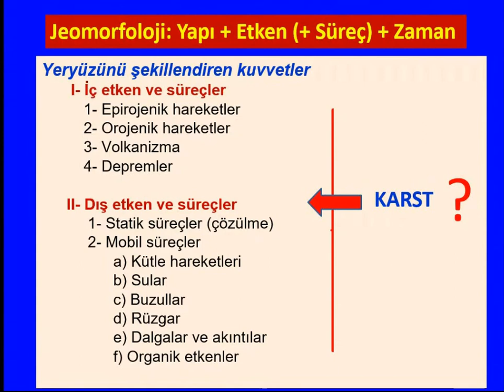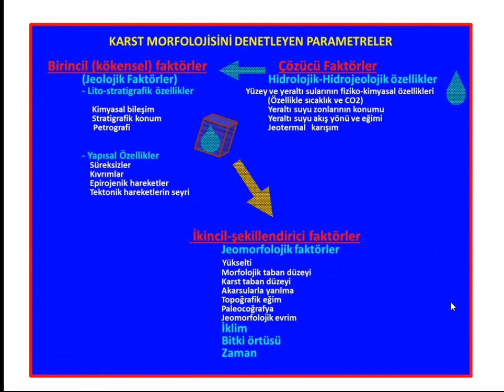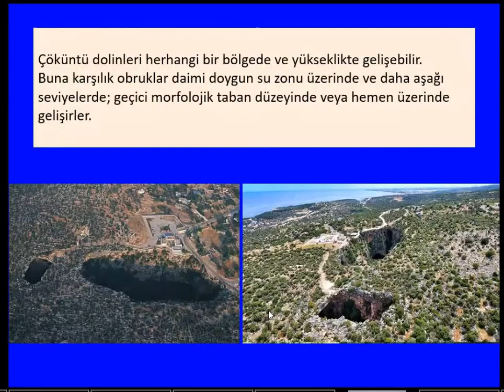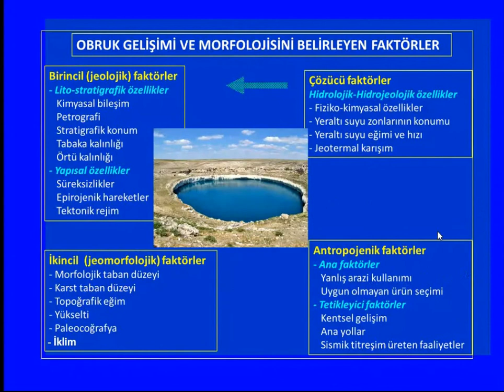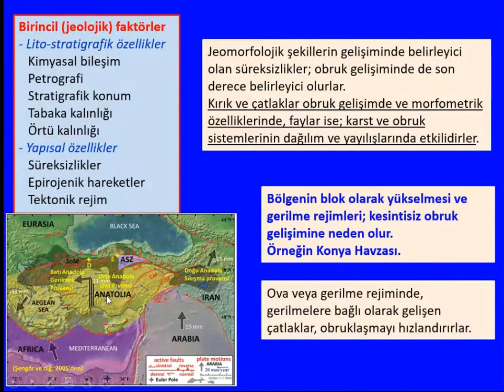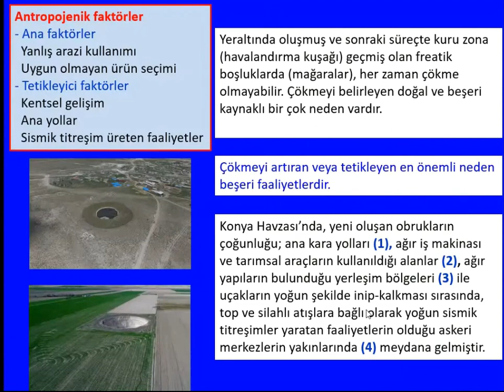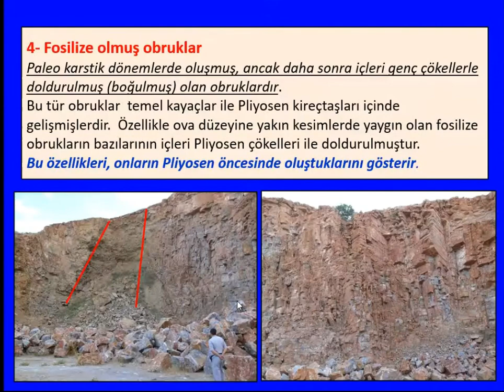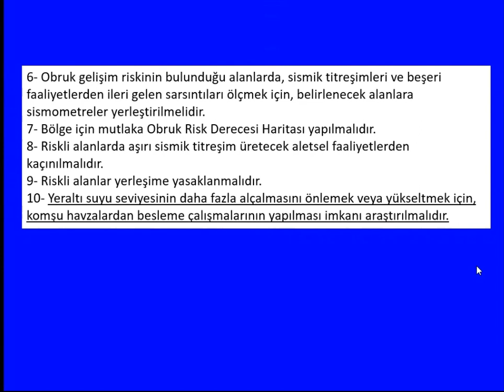18-OBRUKLAR: Oluşum ve Gelişim Özellikleri, İnceleme Yöntemleri (Lütfi Nazik)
Dr. LÜTFİ NAZİK kimdir: Ülkemiz mağaralarının araştırılması, korunma ve kullanım amaçlı uygulama projelerinin hazırlanmasının ilke ve esasları konusunda yoğun çaba harcayan Lütfi Nazik 1953 yılında Konya Beyşehir’de doğdu. 1978’de İstanbul Üniversitesi Edebiyat Fakültesi Fiziki Coğrafya Bölümü’nden mezun olduktan sonra 1979 yılında MTA Genel Müdürlüğü’nde jeomorfolog olarak göreve başladı. Beyşehir Gölü güney ve güneybatısının karst jeomorfolojisi konularında, İstanbul Üniversitesi Deniz Bilimleri ve Coğrafya Enstitüsü’nde 1985 de yüksek lisans, 1992’de de doktora çalışmaların yaptı.
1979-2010 yılları arasında MTA Genel Müdürlüğü’nde Karst ve Mağara Araştırmaları Birimi’nde Birim Yöneticisi ve Proje Başkanı olarak görev yapan Nazik; Orta ve Batı Toroslar başta olmak üzere ülkemizin birçok bölgesinde ve KKTC’nde ulusal ve uluslararası düzeyde, karst, mağara ve jeomorfoloji konularında çok sayıda projeyi yürüttü. Bu çalışmalara ilişkin bir çok araştırma raporu, makale, bildiri ve bir kitap yazdı. Ayrıca birçok üniversitede ve kamu kurumunda ders, konferans ve seminerler verdi.